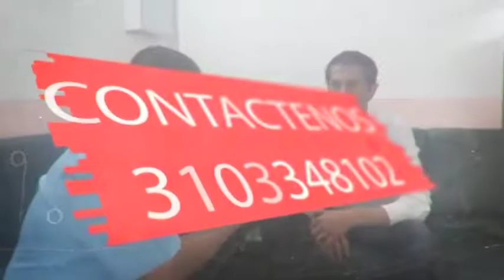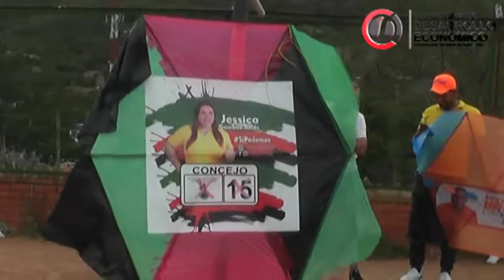2 JESSICA GAMBOA ARIAS CANDIDATA AL CONCEJO DE LOSPATIOS 2020 2023 18 AGOSTO 2019